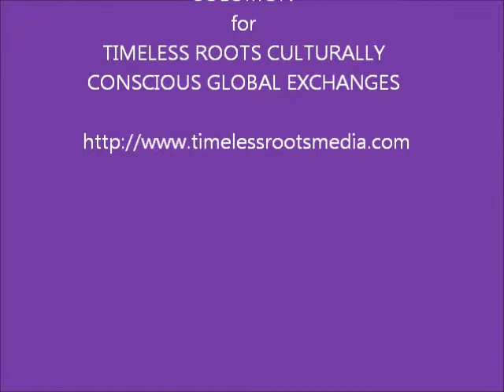Haile Noteworthy News May 5th through May 12th,2013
Tid bits and news from the Globe and Afrikan Diaspora narrated by Hailemah Amhara Solomon for 'TIMELESS ROOTS MEDIA CULTURALLY CONSCIOUS GLOBAL EXCHANGES'~ HNN- HAILE NOTEWORTHY NEWS.